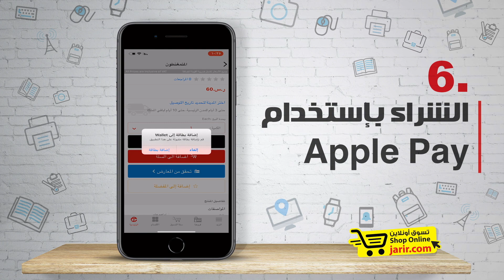الشراء باستخدام أبل باي من متجر جرير الإلكتروني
تعرف معنا على طريقة الشراء باستخدام أبل باي من متجرنا الإلكتروني

اضغط على الرابط للمزيد من المعلومات حول الدفع بأبل باي Click for More about Apple Pay

Twitter تويتر

Instagram انستغرام